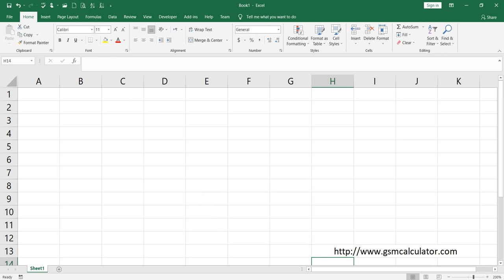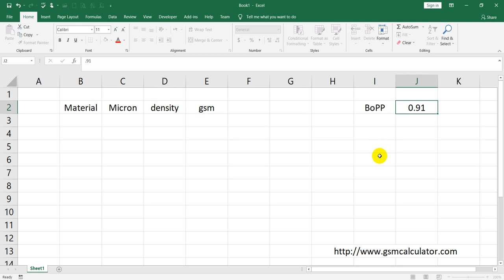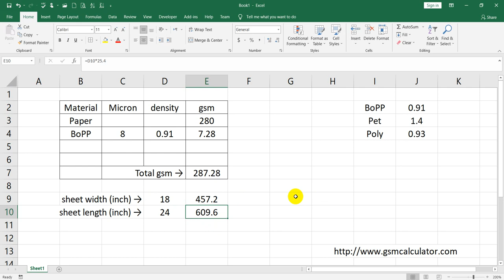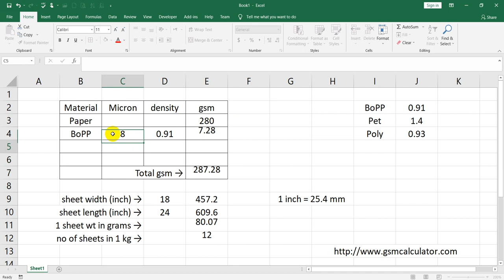Paper Sheet with BoPP Film, Lamination Weight Calculation of 1 sheet